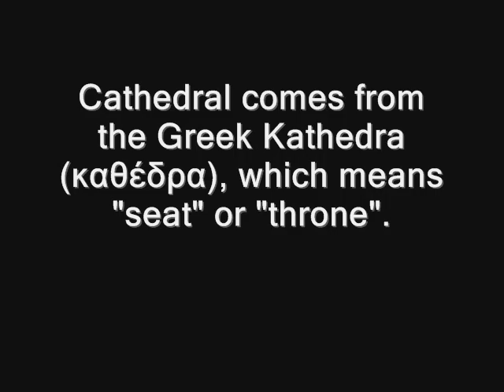Anglicanism for Protestants: What is a Cathedral?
A Brief Description of Cathedrals for Protestants